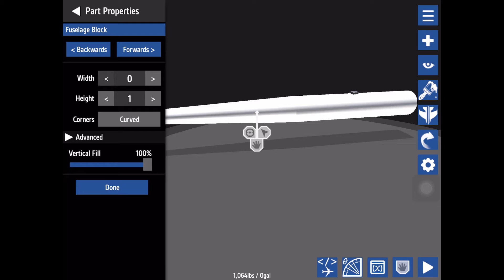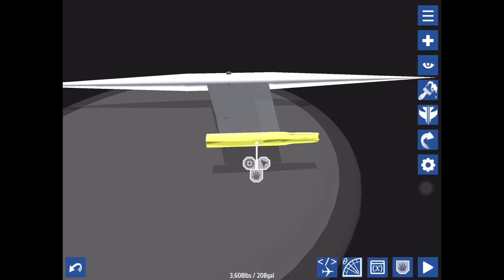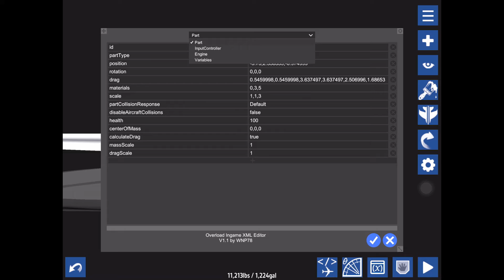How to get to Snowstone Island Simpleplanes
Ignite-Alan Walker